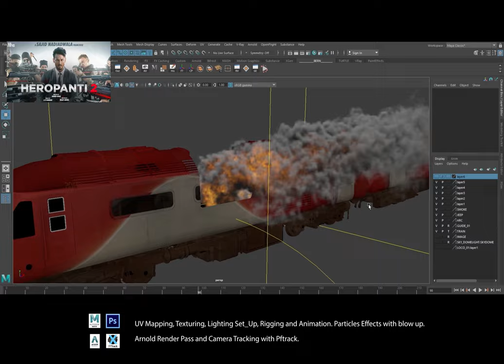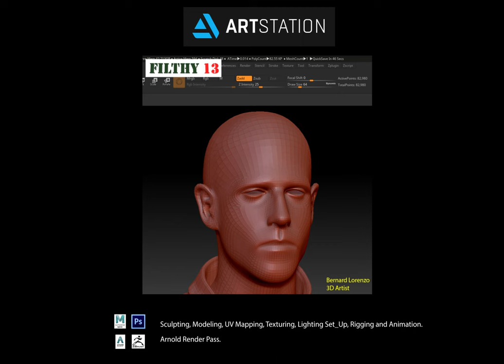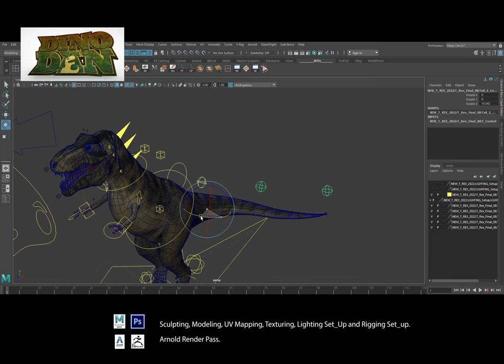Heropanti 2 l Behind the scenes 3D Animation l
Heropanti 2 (behind the scenes 3D Animation). Done it remotely. Cobra Snake and Train animation. Particles Effects on Train blow up and smoke. Rigging, Texturing and Arnold Render in Maya.